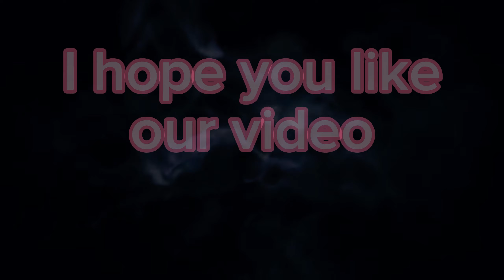Easy egg paratha recipe 😋| how to make Desi breakfast